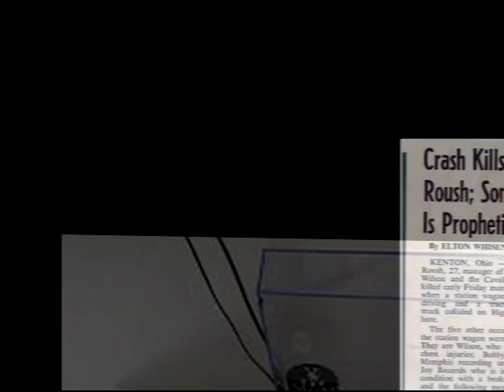Last Kiss J FRANK WILSON and THE CAVALIERS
Career[edit]
The Cavaliers formed around 1955 with leader and guitarist Sid Holmes, bassist Lewis Elliott, saxophonist Rob Zeller, drummer Ray Smith and vocalist Alton Baird. Baird was drafted shortly after the group formed and the band brought in J. Frank Wilson, after his discharge from Goodfellow Air Force Base (San Angelo, Texas) and Sid Holmes subsequent mental deterioration in 1962.
Sonley Roush became the manager of the group. He brought to them a song originally recorded by Wayne Cochran named "Last Kiss". Duly recorded by the group, it was first released on Le Cam (722) and then on Tamara (761), before it became a hit in June 1964 on Josie Records (Josie 923). It reached the Top 10 in October that year, eventually reaching #2 on the Billboard Hot 100, sold over one million copies, and was awarded a gold disc.[1]
While driving in Ohio later that year, Roush fell asleep at the wheel, and they collided head-on with another vehicle. Roush was killed and Wilson injured to the extent that he was on crutches for the American Bandstand performance a short time later. While J. Frank Wilson and the Cavaliers recorded more songs,[2] and "Last Kiss" was subsequently covered successfully by Wednesday and Pearl Jam, the band charted with only one other song, "Hey, Little One", which reached #85.
Various band member changes ensued as the Cavaliers eventually continued without Wilson. Elliott took over leadership of the group, and James Thomas came in as the new vocalist, while Buddy Croyle filled Holmes' vacancy. Shortly after that, Zeller and Smith left and were replaced by Snake Atkinson and Mike Hodges. In late 1964, Lewis Elliott recruited an Oklahoma guitarist, Dave Erkin, who was an airman on active duty at Goodfellow AFB and who continued with the Cavaliers up to December 31, 1965, when he was transferred to Alaska.[citation needed]
Wilson, with or without the Cavaliers, continued to release records until 1978. Still touring up to that point, Wilson died on October 4, 1991, at the age of 49, from alcoholism and complications from diabetes.